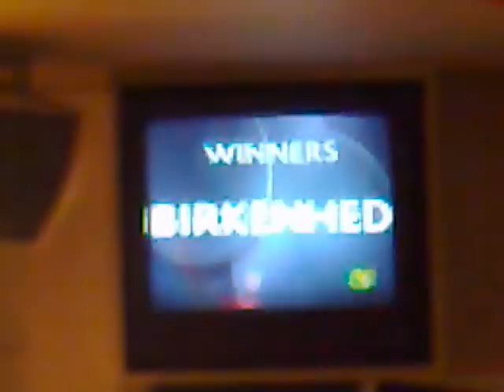Birkenhed KLFM Battle Of The Bands Winners - Kasabian-Fire - KOL- Sex On Fire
Birkenhed Do Thier Final Set After Being Crowned KLFM Battle Of The Bands Winners At Chicargos In KIngs Lynn  - Kasabian-Fire - KOL- Sex On Fire (Drunk Version) (look out for neil tripping on a wire at the end of the 1st song) Go Support Birkenhed At Festival Too Kings Lynn Tuesday Market Place11TH July 2009 6:30 PM